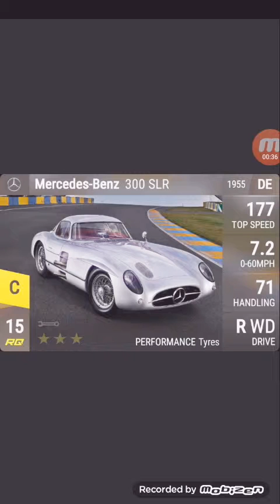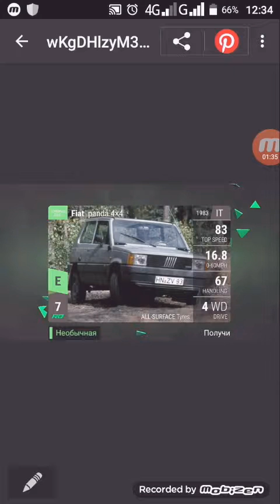Top Drives Fan Made P.55